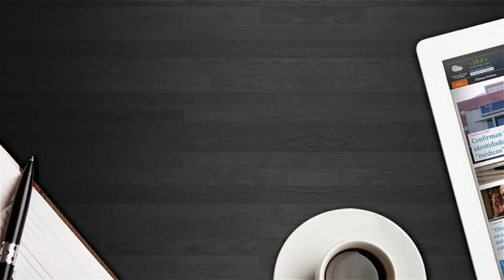La fuerte lluvia trajo alivio y algunas complicaciones en Catamarca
Varias calles anegadas, viviendas inundadas, aunque afortunadamente no se produjeron evacuaciones, solo se vio complicada por algunas horas la circulación sobre Ruta Provincial N°4.